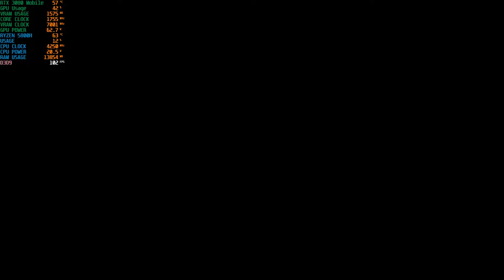Them and Us Gameplay with Asus G733QS part 2